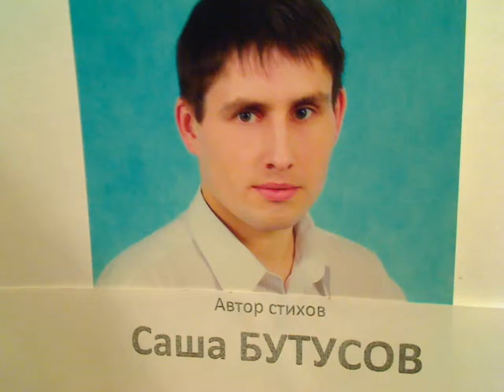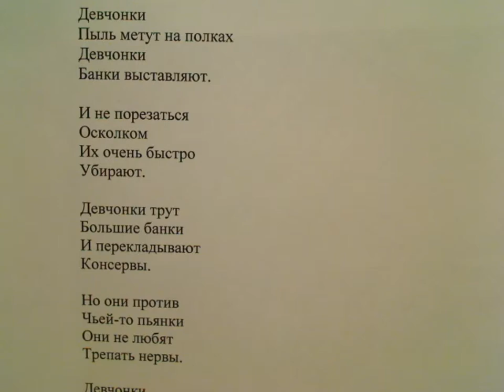"У науки коленки дрожат, ведь ученые с ней не лежат" написал Саша Бутусов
Качество в работе пропадало
Бабушка всю пенсию отдала.